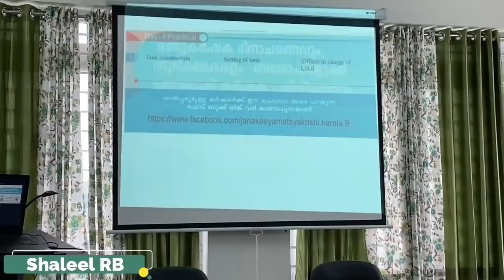BIOFLOC - Fish farming - Government of Kerala first class in Peechi -Four days - സുഭിക്ഷ കേരളം.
പോണ്ട് നിര്‍മാണം മുതല്‍ , ആദ്യ വിളവെടുപ്പ് വരെ തുടര്‍ച്ചയായി ഈ വിഷയം വീഡിയോ ചെയ്യാനാണ് ആഗ്രഹിക്കുന്നത്. അത് നഷ്ട്ടമായാലും , ലാഭമായാലും

പുതുതലമുറ മൽസ്യകൃഷികൾ എന്നും കർഷകരെ ചൂഷണം ചെയ്യുന്നതിനായി ഒരുവിഭാഗം ആൾക്കാർ ഉപയോഗപ്പെടുത്താറുണ്ട്, അതിൽ നിന്നും രക്ഷപെടാൻ അതാത് കൃഷിയെപ്പറ്റി വ്യക്തമായ ധാരണ ഉണ്ടാക്കുക എന്നുള്ളതാണ്ശരിയായ രീതി